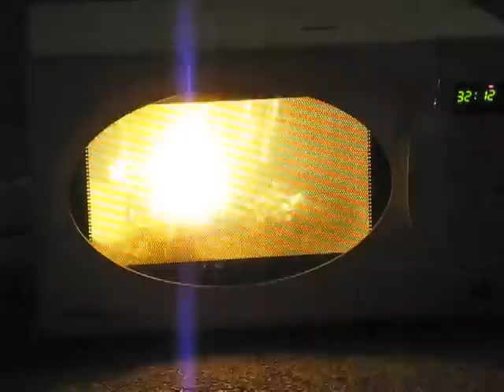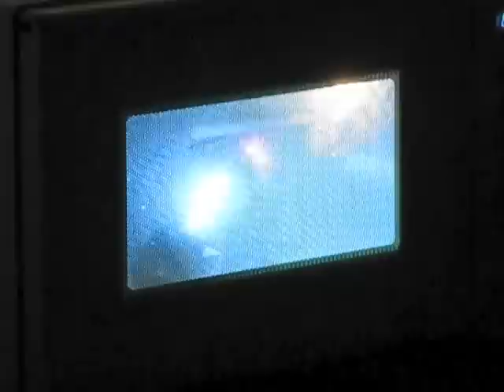Microwave party 2012 highlights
These are the highlights from my 2012 microwave party. Experiments included in the video:
 - Halogen spotlight bulbs
 - Ping-pong balls
 - Tin foil and paper towel fire
 - Incandescent bulbs
 - RFID tag
 - Credit card
 - 175W mercury vapour bulb
 - Egg
 - Camera memory card
 - Sparkler candles
 - Glass bottle with staples in it
 - Steel wool

Song is Remedy by Seether.

See my channel for videos of past experiments.